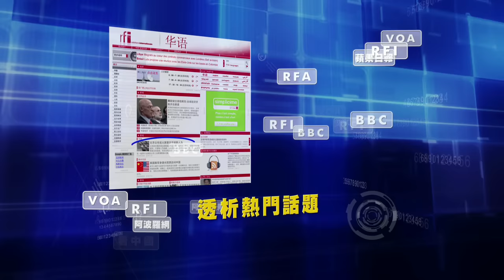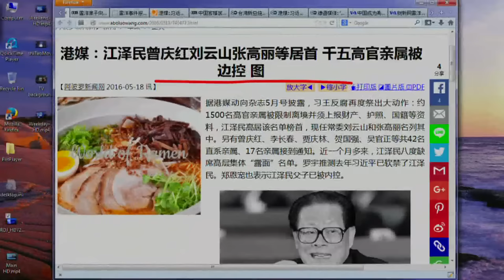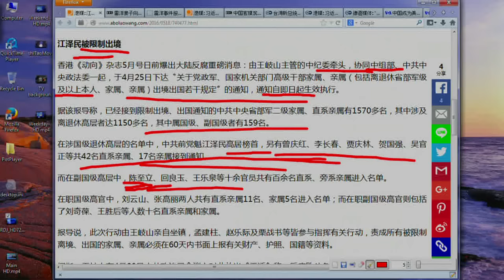《今日点击》江泽民被限制出境 画地（家）为牢式软禁（2016/05/18）（上集）